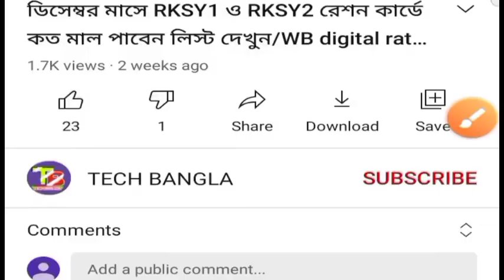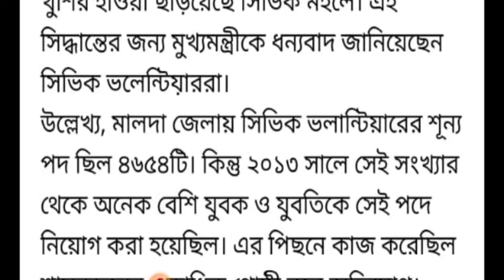রাজ্যে সিভিক ভলেন্টিয়ার দের জন্য বিরাট সুখবর দিলেন মুখ্য মন্ত্রী মমতা বন্দ্যোপাধ্যায়।